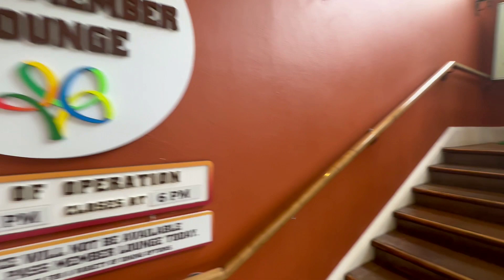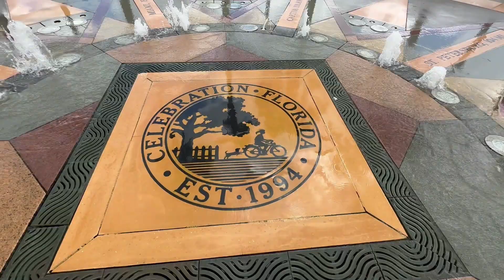2023 Florida Vacation Day 6 - Busch Gardens Tampa & Celebration, FL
Florida Vacation Day 6 - Busch Gardens Tampa & Celebration, FL.   June 3, 2023.